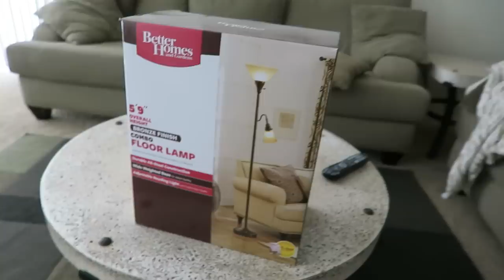HAIR, NAILS, LAMPS, AND BALLS (8.19.15 - Day 1237) | Clintus.tv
Tiffany gets her hair and nails done while I put construct some stuff.